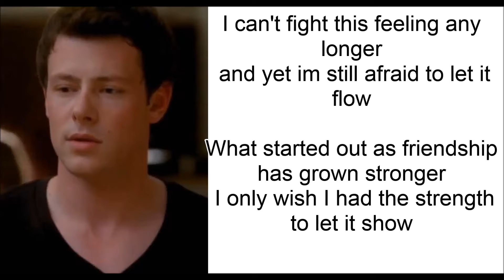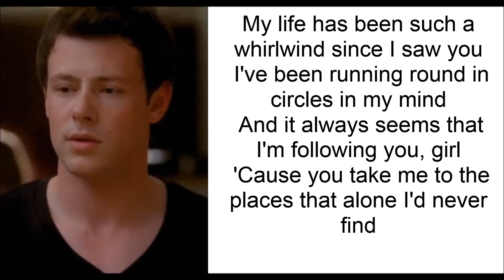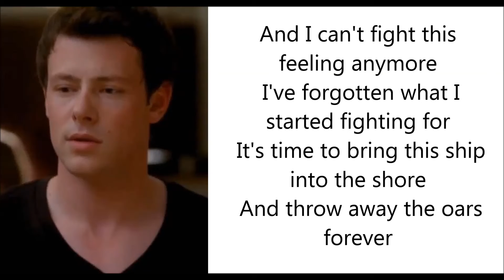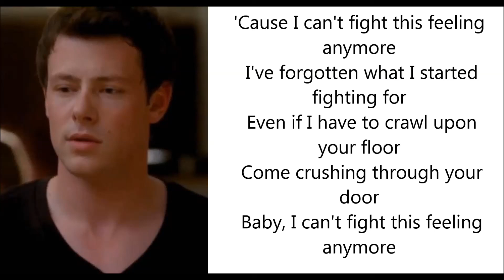Can't Fight This Feeling Lyrics Glee